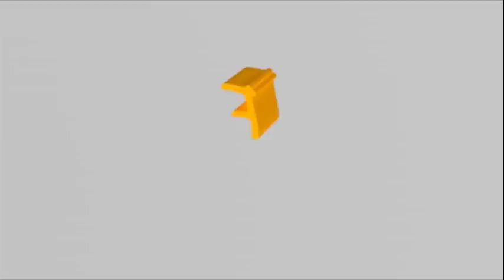FATHIA BALOGUN YINKA QUDRI MUKA RAY PRESENT @ CHIRFTAINCY TITLES OF OTUNBA AJILESORO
Face tv Africa Face tv Africa Facetv Africa Face tv AFrica Facetv Africa Facetv Africa and Music face: Real Indigenous Nigerian Music. We profile top performance, top rated Nigerian musicians, legends, events, video musicals and we dish them out to you from a Nigerian point of view.